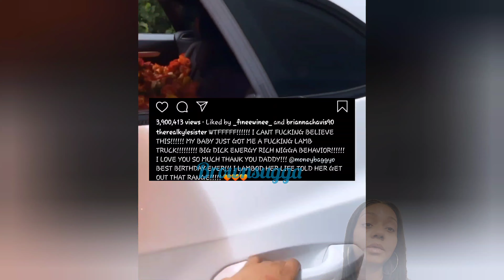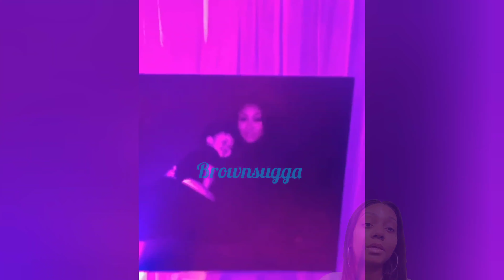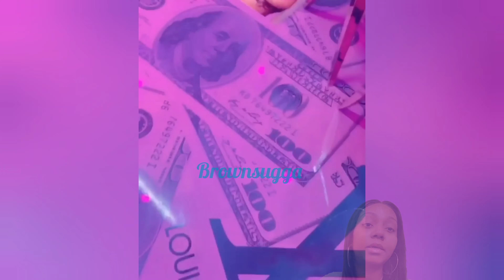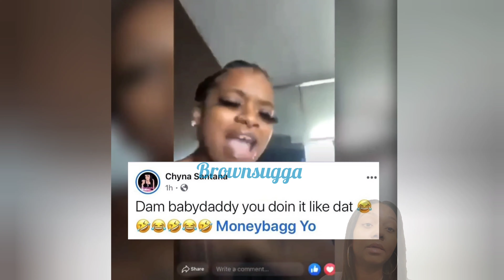Moneybaggyo BM Chyna M🅰️D bc he bought Ari a Lambo Truck & why is Jayda M🅰️D?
$LatrishaEaster